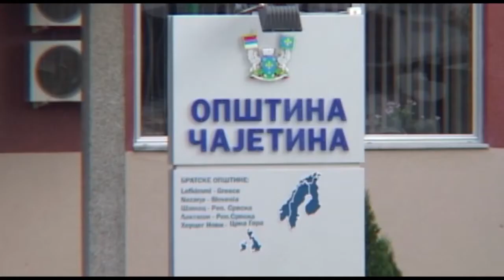TV5 - Održana 14. sednica Skupštine Opštine Čajetina